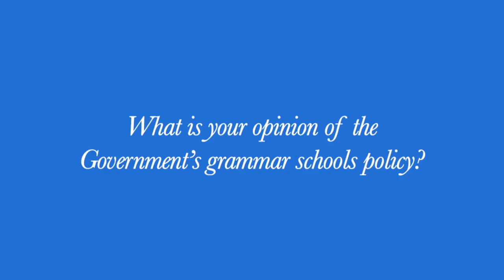David Laws on grammar schools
Former Lib Dem minister David Laws at Conservative Party Conference 2016 on why new grammar schools are best opened where there aren't currently any already.